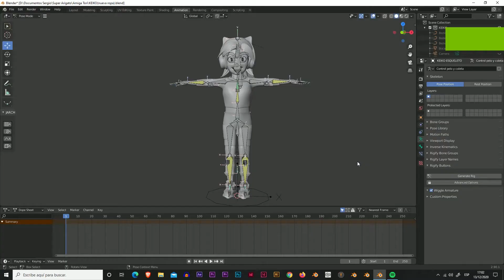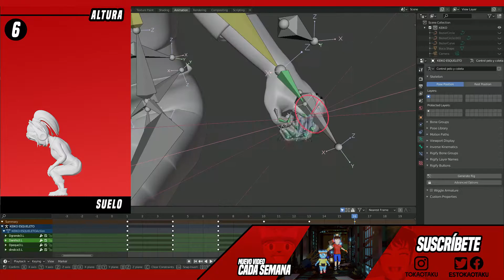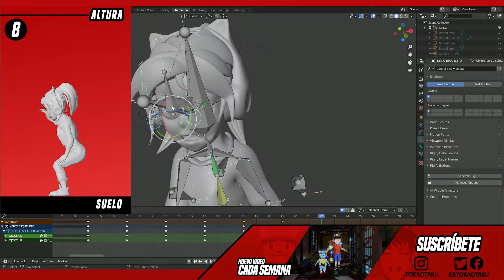Tutorial Blender en español - Animación Salto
En este tutorial de Blender en español te enseñaré cómo crear una animación de salto. ¡Es un tutorial muy sencillo y rápido!

¡JUNTOS CREAMOS ANIME!🙌